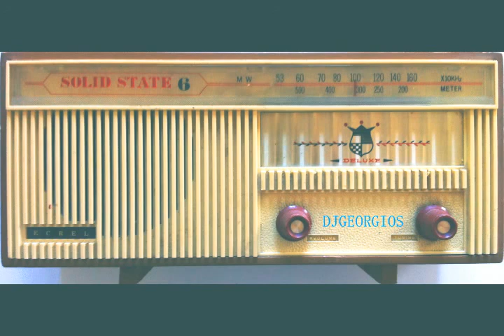♠️ΠΑΛΙΟ ΛΑΪΚΟ ΤΡΑΓΟΥΔΙ🎵45ΣΤΡΟΦΩΝ♠️